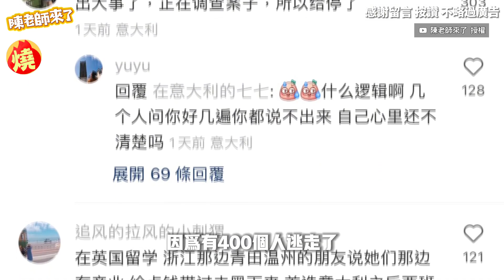習近平引爆逃亡潮？網傳400名中國客滯留義國不回 他感慨：被逼無奈－全民話燒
根據聯合國難民署統計，自習近平2012年上台後，中國人尋求庇護數量年年攀升，許多人想逃離中共的統治，願意花費高額代價，跋山涉水穿越多國邊界，愈來愈多「脫中者」逃亡到世界各地，近日中國社交平台上有許多網友爆料，表示自己向當地旅行社辦理義大利簽證，因不明原因被拒絕，關注時事的YouTuber陳老師透露，據傳有400人的中國旅行團，抵達義大利後集體消失，選擇非法滯留當地，消息一出引起外界關注。